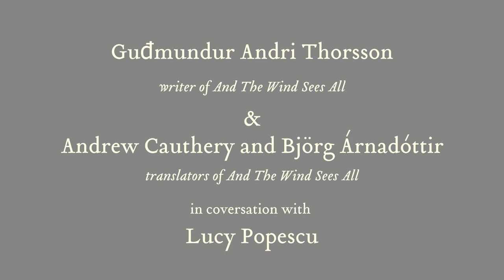Guđmundur Andri Thorsson Salon (Podcast of event) | And The Wind Sees All | Peirenepress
We need your help to keep producing great translated literature!

About the Book:

Relaxing Nordic hygge in a novel; the entire story takes place in two minutes.

In this story we hear the voices of an Icelandic fishing village. On a summer’s day a young woman in a polka-dot dress cycles down the main street. Her name is Kata and she is the village choir conductor. As she passes, we glimpse the members of the village: a priest with a gambling habit, an old brother and sister who have not talked for years, and a sea captain who has lost his son. But perhaps the most interesting story of all belongs to the young woman on the bicycle. Why is she reticent to talk about her past?

About Guđmundur Andri Thorsson:

Guđmundur was born in 1957 in Reykjavik. He works as a writer, translator, editor and newspaper columnist and has published ten books, including four novels. The Wind Sees All was nominated for The Nordic Council Literary Prize 2012 and chosen as one of the fifty best books published in Denmark in 2014. It is Thorsson’s first time to be translated into English.

About the Translators:

Andrew Cauthery read Law at Oxford. After graduation, he worked in the Iceland Symphony Orchestra (and learned Icelandic). Björg Árnadóttir completed a three year course at National Theatre of Iceland Drama School. She has worked as an actor in Iceland and England.

Together, they have translated English texts into Icelandic and Icelandic texts into English. Literary works in Icelandic include translations of Wind in the Willows for Iceland State Radio and A Map of Nowhere by Gillian Cross, for Mál og Menning. Works in English include Tim and the Time Machine by Sigrún Eldjárn, three crime novels (House of Evidence, Daybreak, and Sun on Fire) by Viktor Arnar Ingólfsson for Amazon Crossing, and The Super Book of Science by Vilhem Anton Jónsson for Edda USA. Their translation of Andri Snær Magnason’s Tímakistan is due to be published by Restless Books.